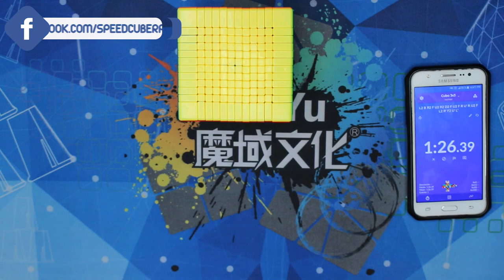12x12 DE LOCURA! | Meilong 12x12 Review en ESPAÑOL | Speedcuber Perú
Tu tienda favorita de cubos te trae una review del nuevo 12x12 de Meilong